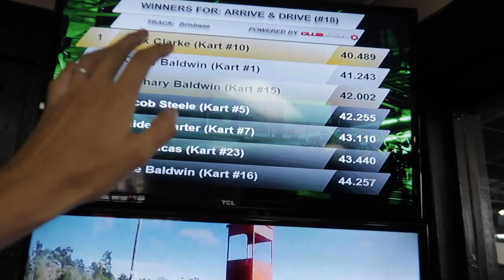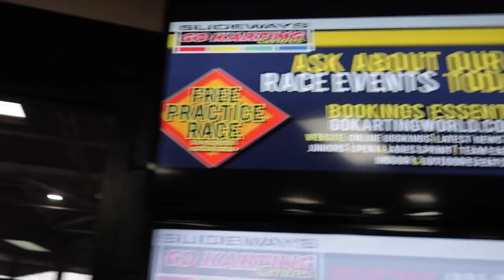GO KART TANDEMS!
In this video it's my first time go karting! I pick it up in no time & get right into some tandem drifting with other drivers!